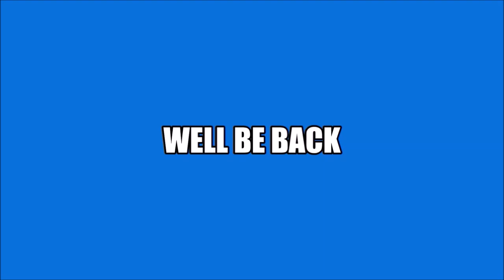Monday Night Mayhem #392